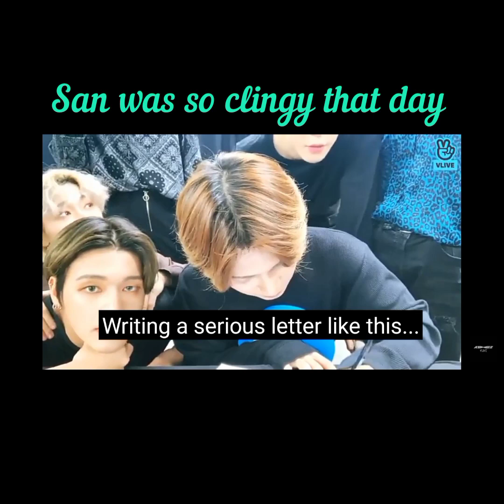Some woosan moments you underrated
Hope you like my edit and hope all the points are evident to you .
I tried to be reasonable and logical .